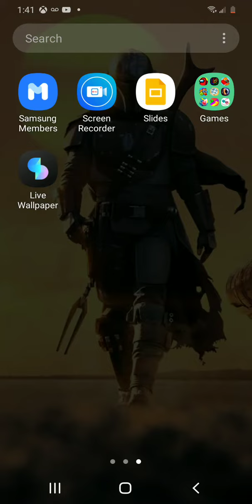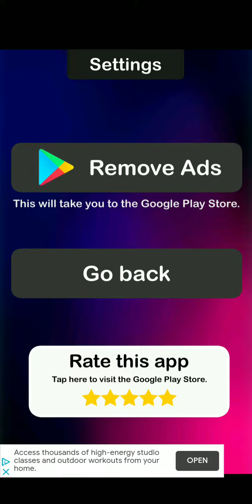meme soundboard pt 1